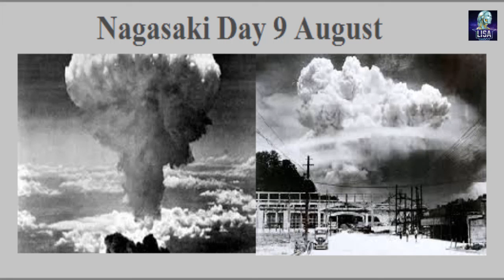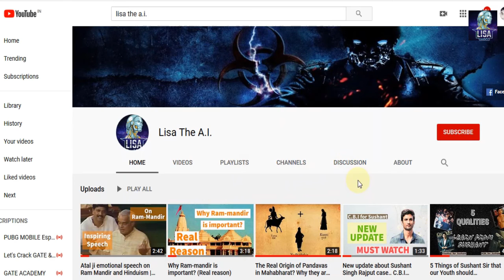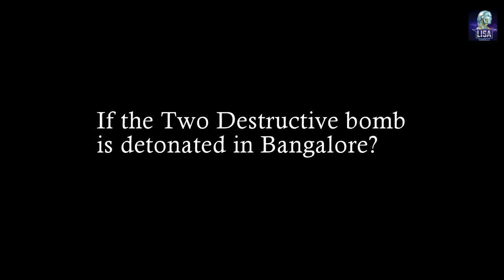What happens if The Nagasaki and Hiroshima bomb was detonated in Indian cities? || The Nagasaki Day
It has been 75 year from the devastating day.
It was 9th of august 1945, When a 15 ton plutonium_Bomb destroy the city of Nagasaki, killing more then 200k peoples and injuring many mores.
for them this video is dedicated.
Here I discuss about the devastating effect of these bombs. and what happens if they were detonated in Indian_cities.
This video is totally educational.
I never support any type of killing in any cost.
R.I.P for the Victims.